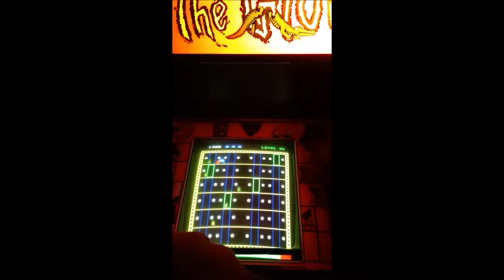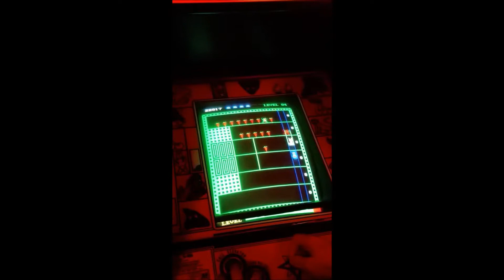The Glob gameplay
Some gameplay footage of The Glob, a 1982 arcade game by Epos. This is me playing at Funspot Arcade, New Hampshire, in August of 2016. There's a lot of other game sounds and other voices audible so it's a little hard to hear The Glob's sound effects or music.